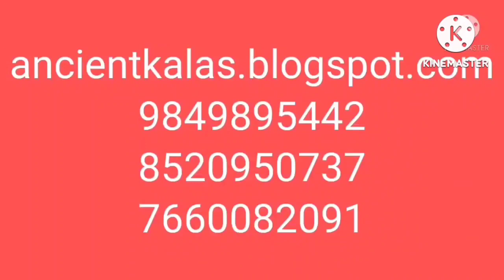(v307 English) basic rules of LAW OF ATTRACTION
This video belongs to law of attraction.